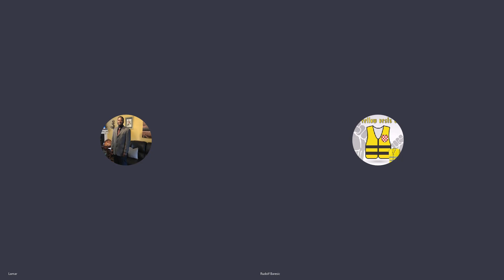Myth about Islamic women & Mr.Ye's bold statements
Hi everyone, and welcome back to another episode. This evening I am joined by MR. Lamar Azmoe. I am very happy to have Lamar on my show. He has good insights into the Islamic community, and he will reveal the myths about the gender dynamics in Muslim communities/societies. We will also discuss Kanye or Ye’s recent statements that have gone viral. If you enjoy this, do not forget to hit that like button, make sure to subscribe, and please leave me a comment and let me know what you think about the video.

Peace & Love, Rudolf B